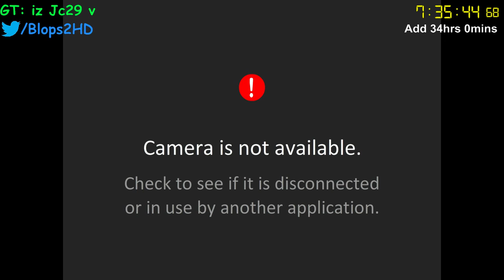Town World Record Attempt 80+ [1 Down] #23 - 2 / 2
Videos are muted because of twitch's rules on music playing - they mute the videos on demand and so all of mine are muted -- Watch live